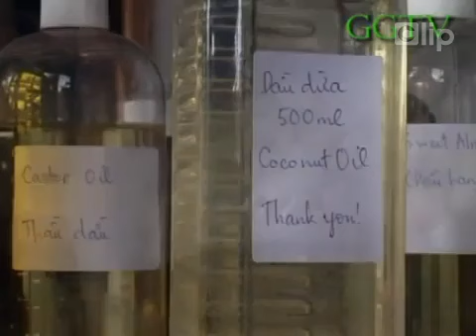Làm sáp dưỡng thể cho mùa hanh khô (Do the wax care for dry, Winifred)